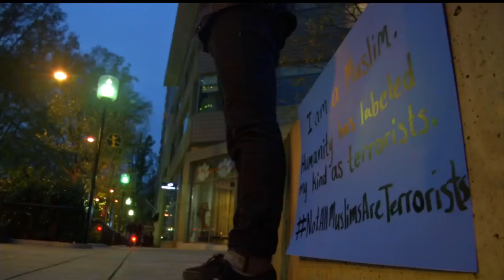Hugs For Humanity